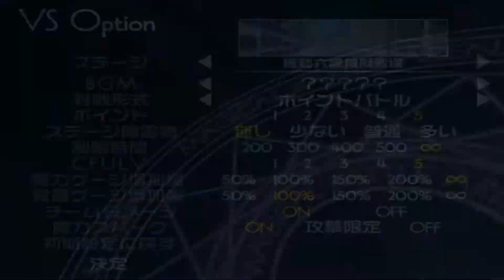マジカルバトルアリーナ - ゲームプレイ＃41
ゲームを楽しむ